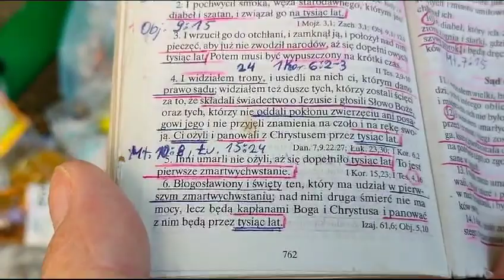Okradli biednego Andrzeja